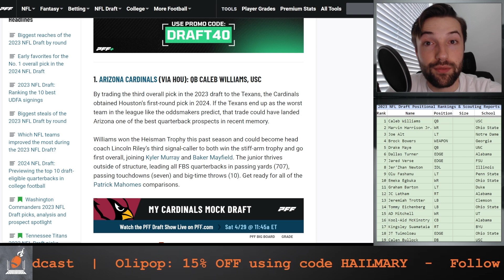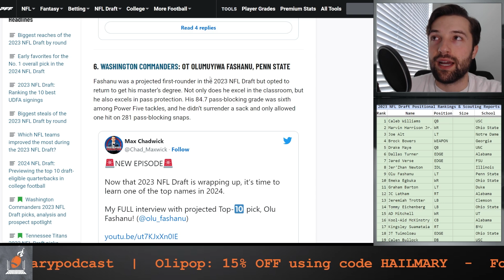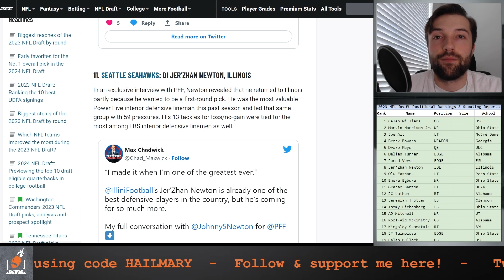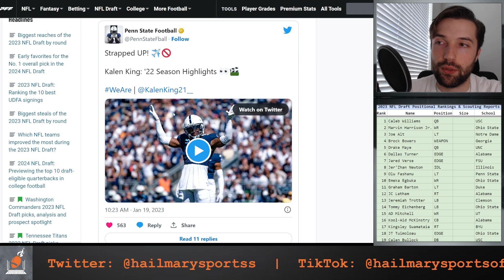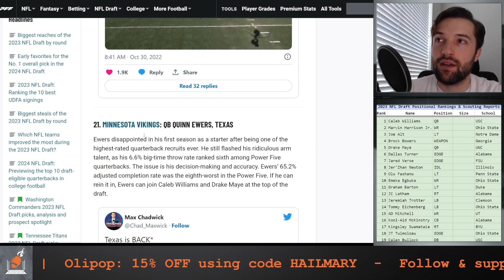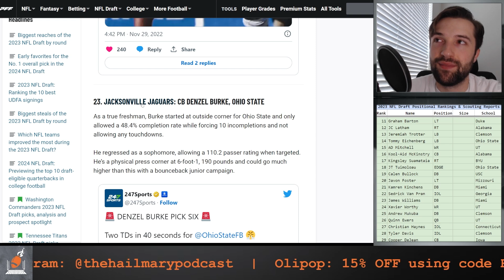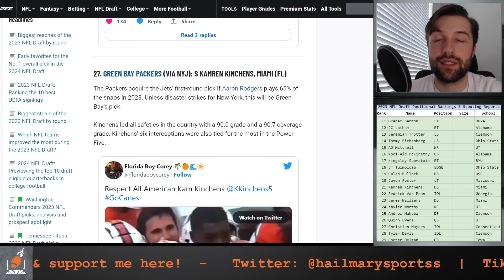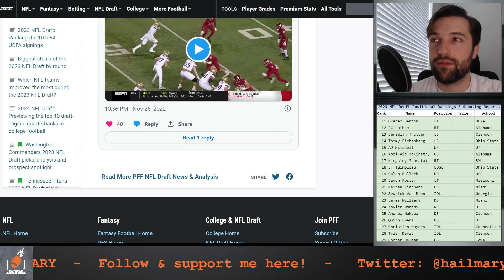WAY TOO EARLY PFF 2024 NFL Mock Draft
This is the Hail Mary Podcast judging PFF's 2024 NFL mock draft post Aaron Rodgers trade.

Ads were placed automatically